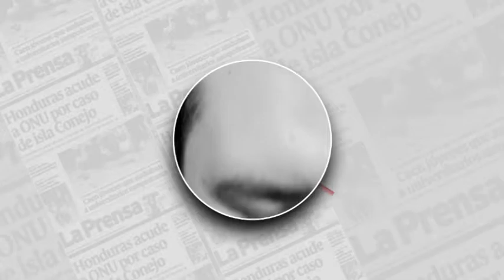Avance informativo de Diario LAPRENSA